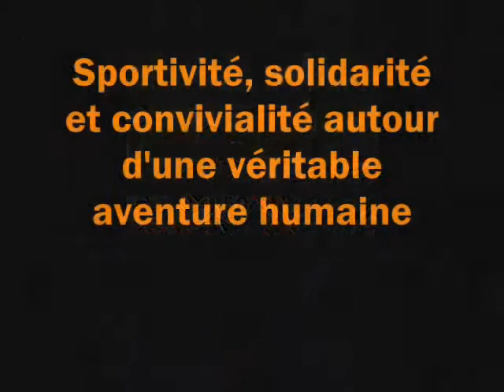Clip Raid Nature 42